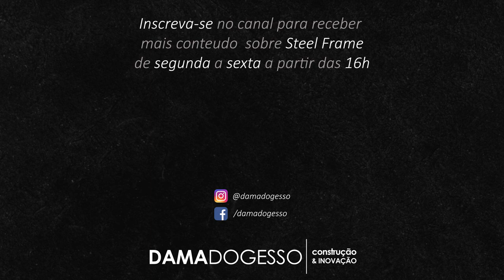Qual ESPESSURA das PAREDES de uma OBRA de Steel Frame ?